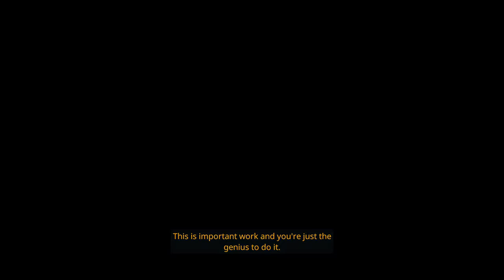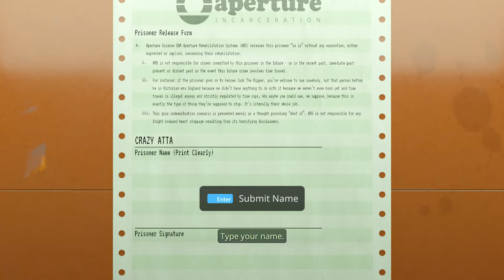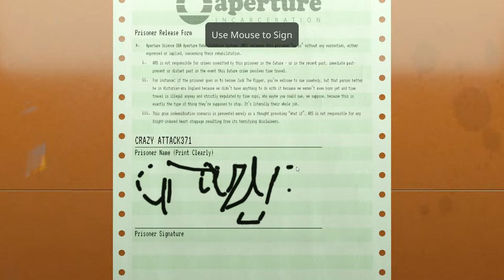Aperture Desk Job (Full Playthrough)